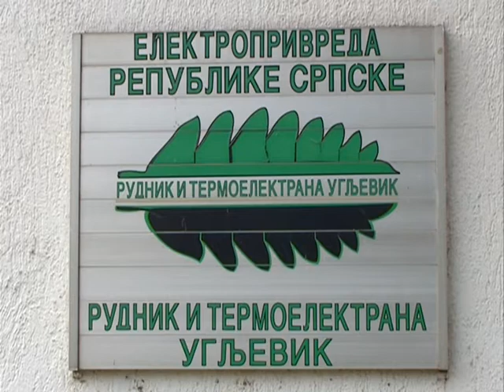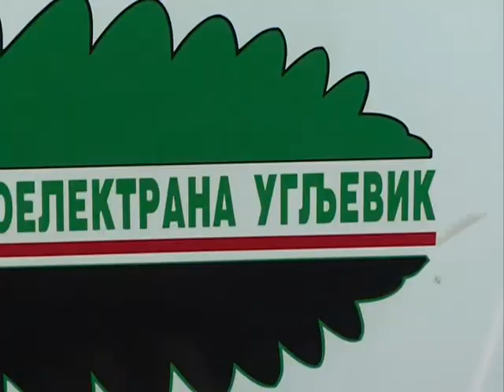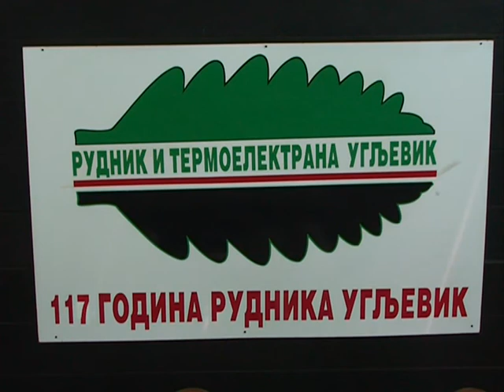RITE UGLJEVIK OČEKUJU NOVE REKONSTRUKCIJE I MODERNIZACIJE